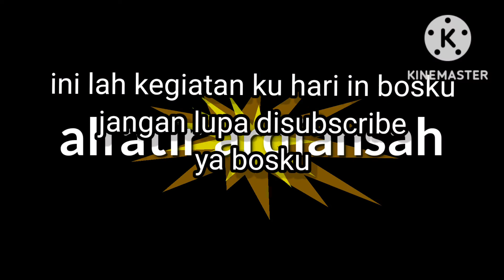kisah ku hari ini#vlog perjalanan kegiatan hiburan wisata#alfatir ardiansah@bengkayang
perjalanan pulang dr pontianak menuju singkawang.dn ini lah kegiatan hari in bosku.vlog perjalanan kegiatan hiburan wisata
alfatir ardiansah